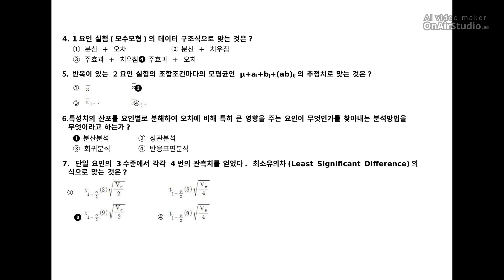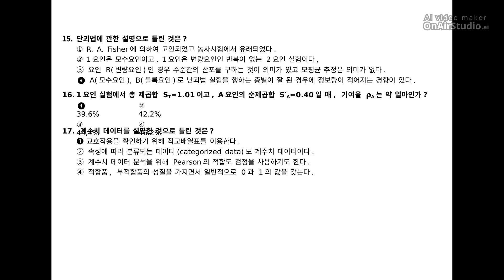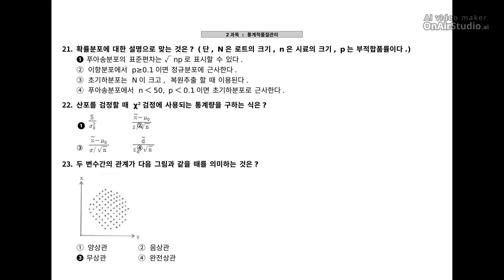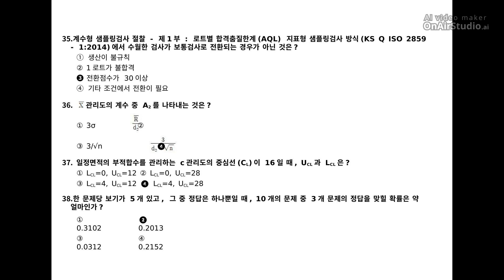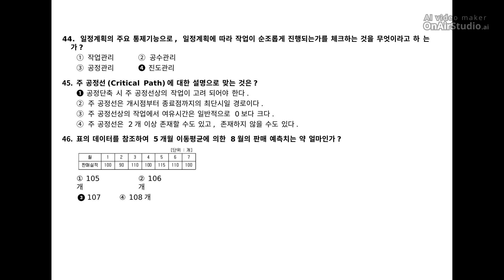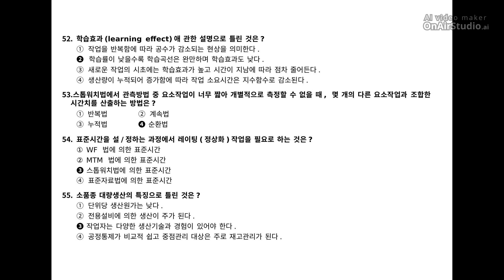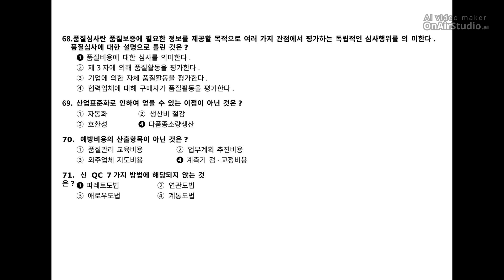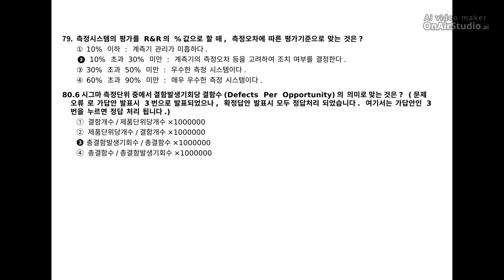[품질경영산업기사] 2020년 1,2 회 필기 기출문제